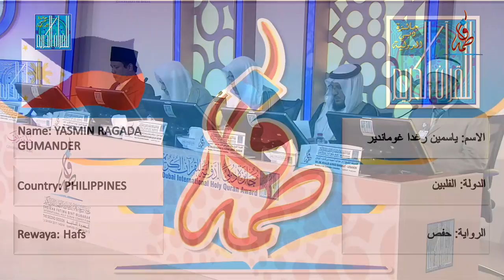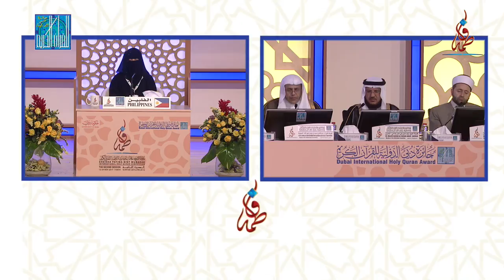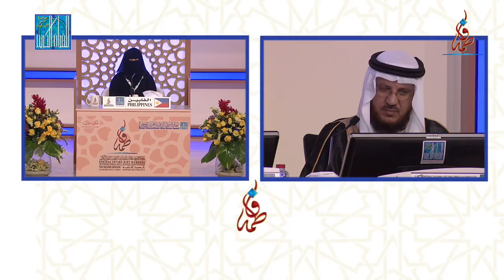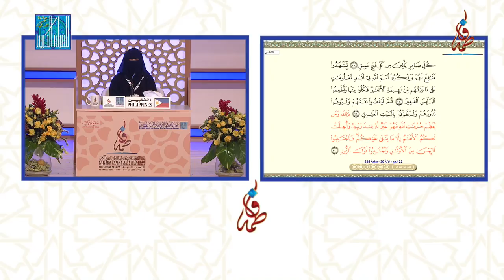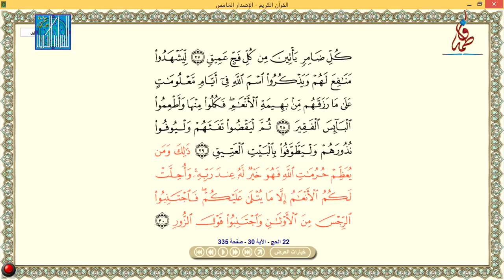ياسمين رغدا غوماندير - الفلبين | YASMIN RAGADA GUMANDER